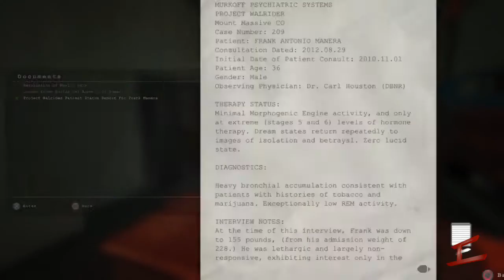Outlast: Whistleblower DLC #5 [With Comms] Lets Play | Outlast: Whistleblower DLC Walkthrough Guide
Outlast its time to start whistling baby :)

Hello and welcome to another ErebosGamingHD video series. This is a DLC package for Outlast named Whistleblower. Let the scares and screams start ;)

Game Details
Outlast: Whistleblower (also known as Outlast: Story DLC) is a psychological horror video game DLC (Downloadable content) for Outlast, developed and published by Red Barrels Games. It is the prequel to Outlast, revealing the reasons of the Mount Massive Asylum outbreak. It also shows the true ending to the asylum after Miles' (implied) death. It was released for PlayStation 4 and PC on May 6th, 2014.

Whistleblower will let you play as Waylon Park, a software engineer under contract with Murkoff and the man who emailed journalists around the world - including Miles - at the beginning of Outlast. Spending a couple of weeks at Mount Massive, during which he was unable to even talk to his wife and son in Boulder thanks to strict security protocols, Waylon developed a deep-seated distrust of the profit-motivated scientists and doctors leading dangerous and irresponsible experiments on their patients. Identifying with those poor souls fueled Waylon's anger, and set the stage for his unmasking of Mount Massive's rotten core.

Although Whistleblower tells the story that led to Outlast, it actually stretches past the events of the first game to show the final chapter in Mount Massive Asylum's story.